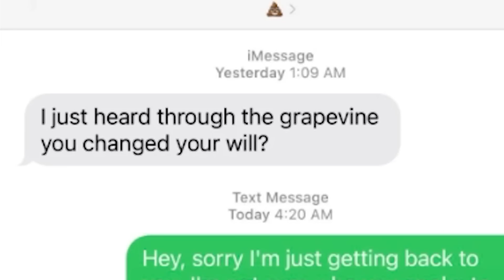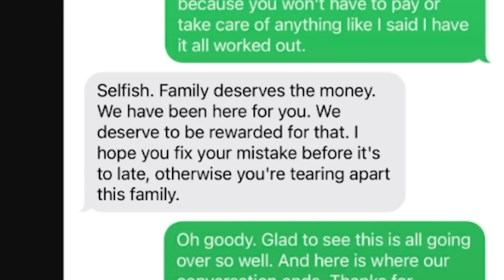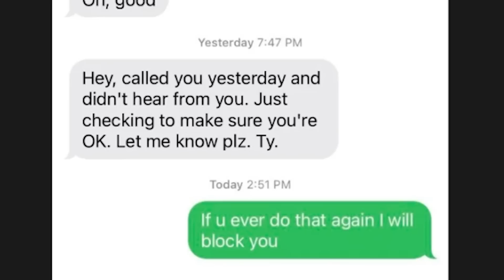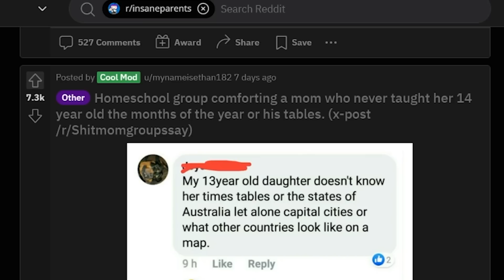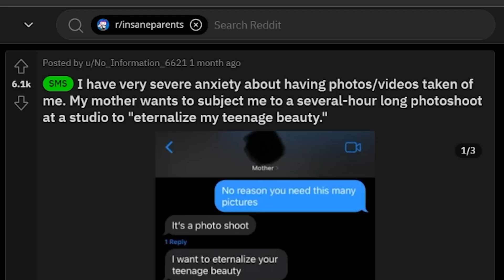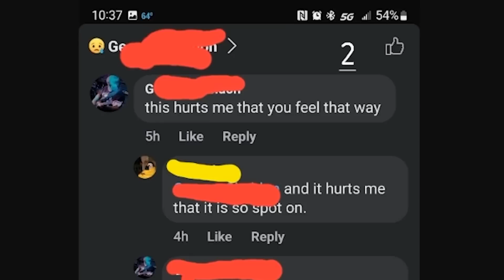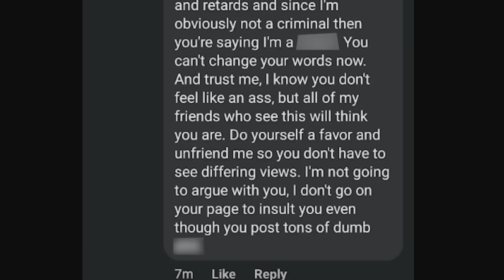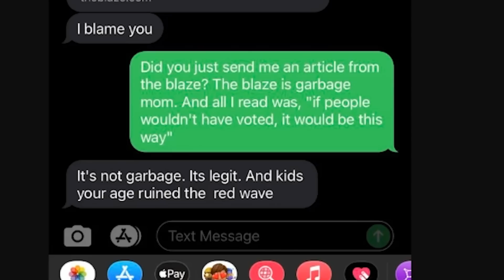r/InsaneParents | YOU HAVE TERMINAL CANCER!? GIVE ME YOUR MONEY!